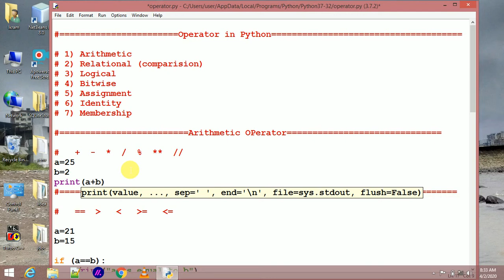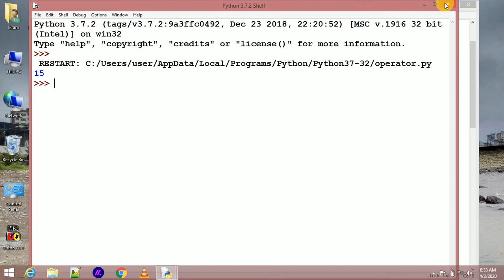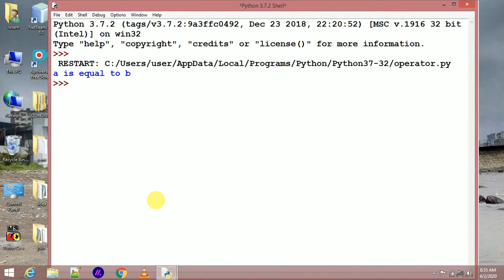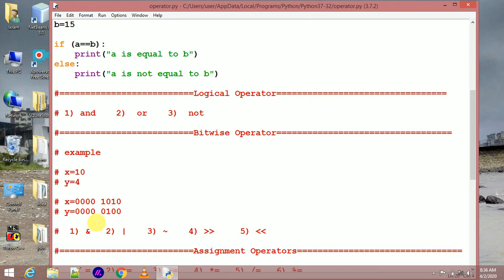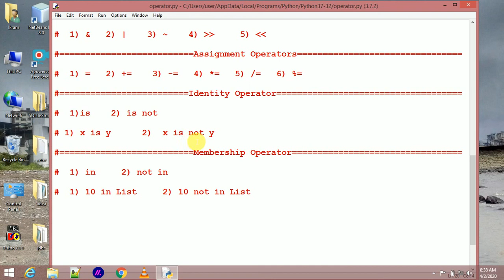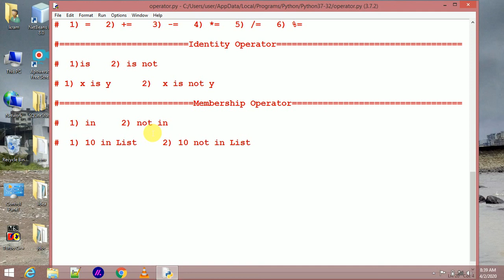Operator in Python in (Hindi) by ikram #6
This video is powerful knowledge so you watch this video and learn python
in hindi by ikram